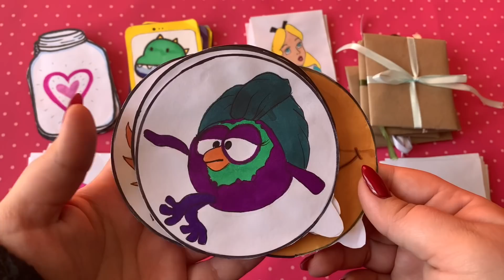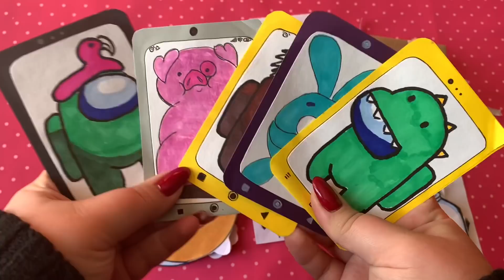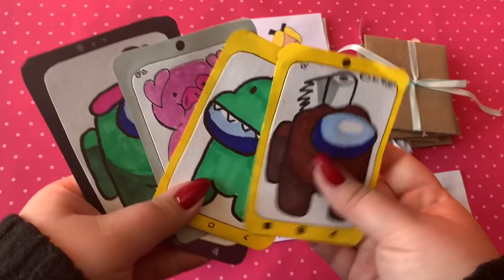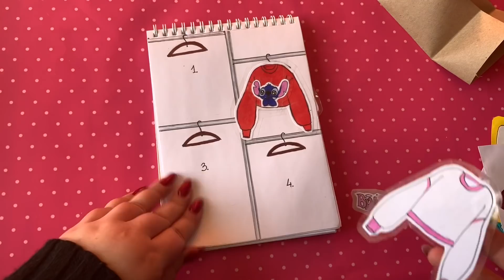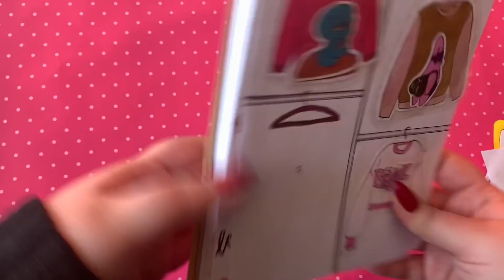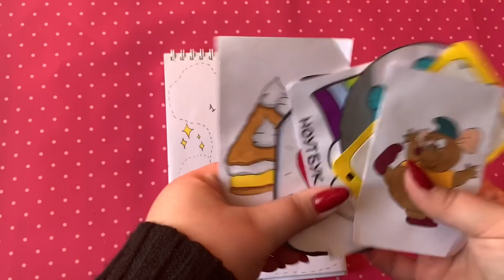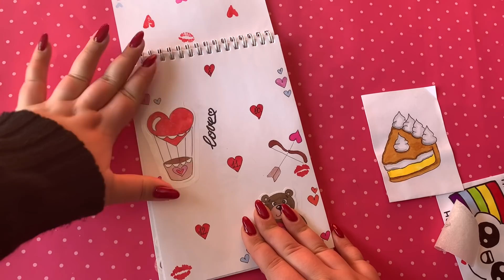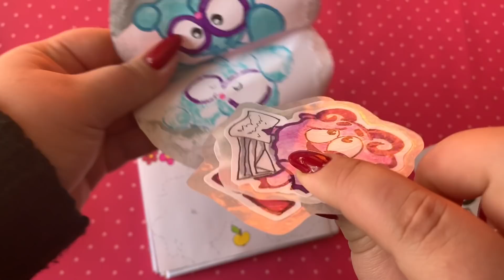💥Бумажные сюрпризы!💥Новая коллекция - СМЕШАРИКИ 🐰Распаковка бумажных сюрпризов